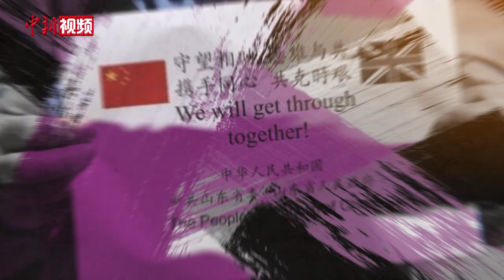加拿大不列颠哥伦比亚省全面解封！华人旅行社迎来新转机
近日，一条加拿大不列颠哥伦比亚省开始全面解封的消息，让身处加拿大的王微和同事们兴奋不已。6年前，王微在加拿大温哥华投资开设了一家以定制旅游和游轮旅游为主的旅行社。在新冠肺炎疫情的影响下，来报名旅游的人越来越少。王微坦言，对于旅游业来说，疫情的影响可以说是“灭顶之灾”。目前，加拿大的旅游环境怎么样？全面解封后当地旅游业是否会迎来新转机？戳视频，带你“云逛”疫情下加拿大的景点。